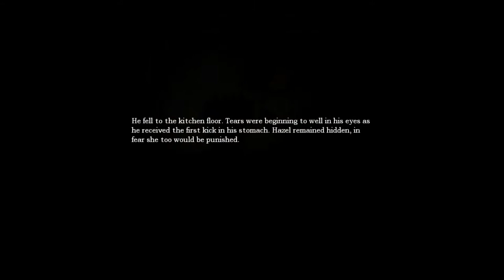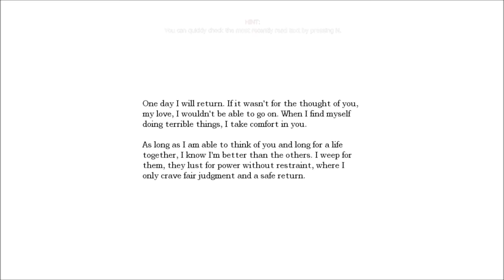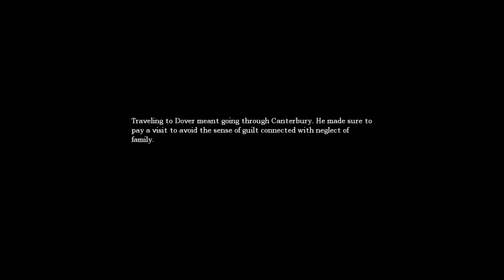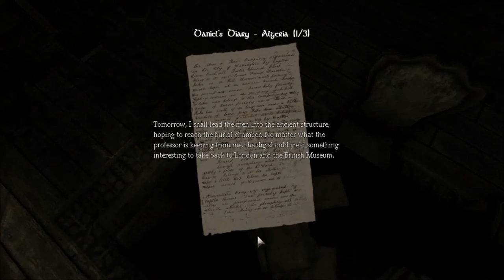Amnesia Episode: 1 Pooping my pants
Hey guys this is Chris and Sams Playthrough of Amnesia the dark Descent, Chris is playing the game and Sam can see my screen with skype screen share.